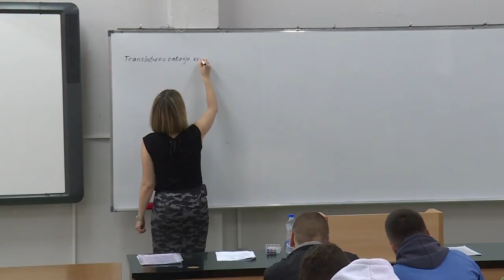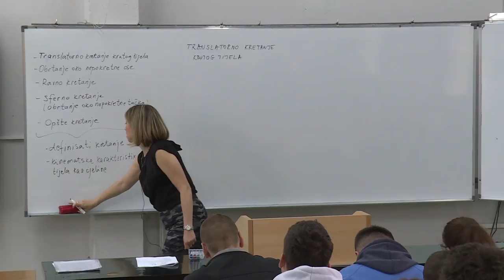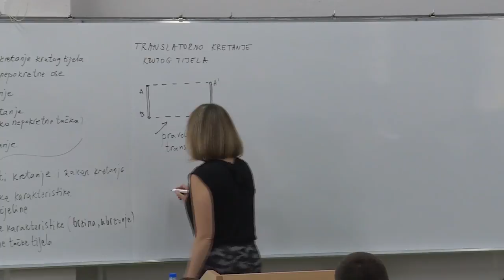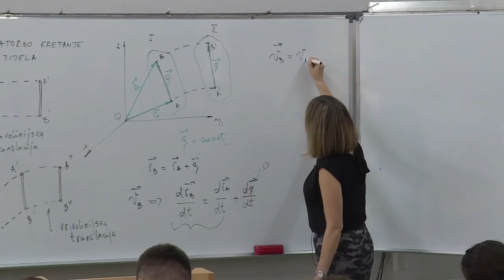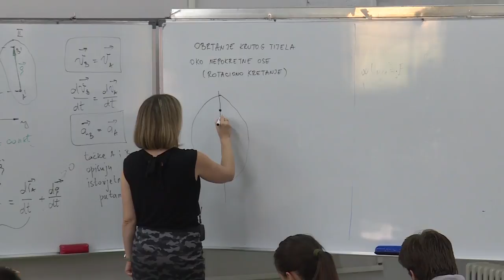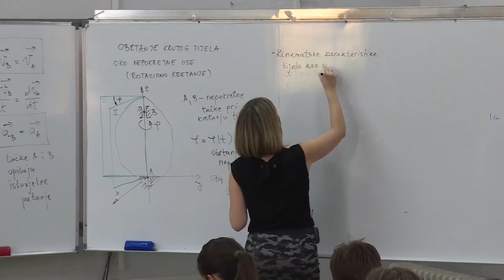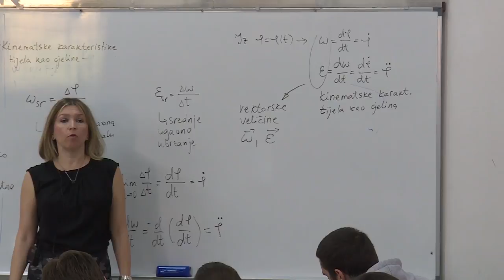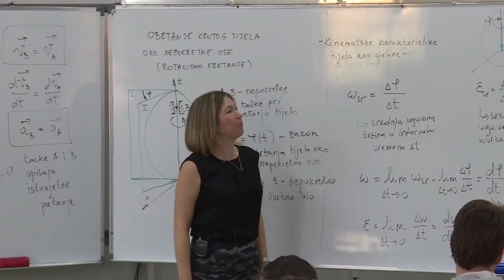06 Translatorno kretanje krutog tijela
Šesto predavanje iz predmeta Mehanika 2.

Sadržaj: translatorno kretanje krutog tijela